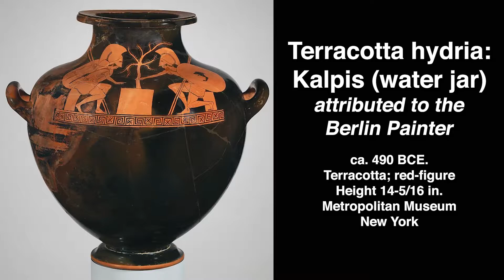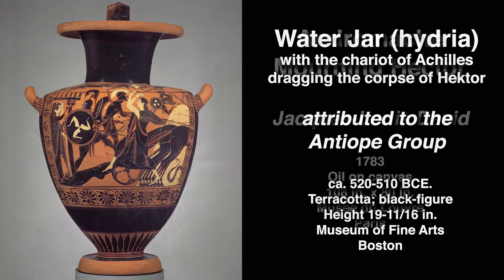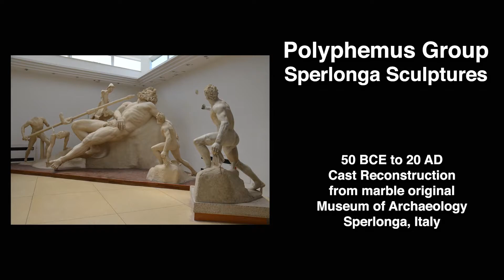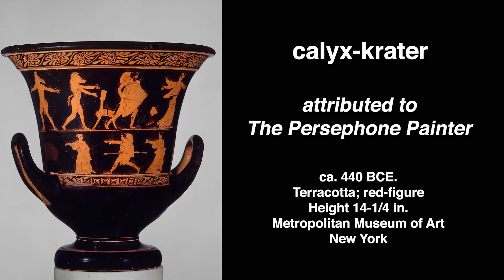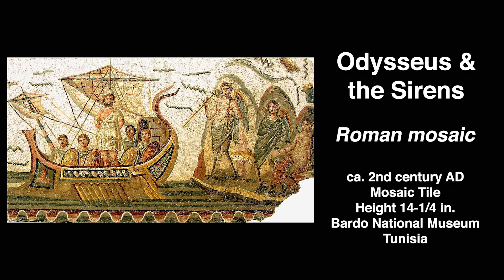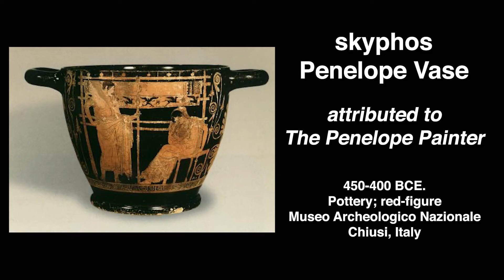NEA Big Read: Circe and "The Odyssey" in Art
"The Odyssey" is a foundational myth that has influenced classical art and architecture throughout the centuries. Join Columbus State University Art History Professor Dr. Claire Black McCoy as she shows how interpretations of the story reverberate through classical and modern art